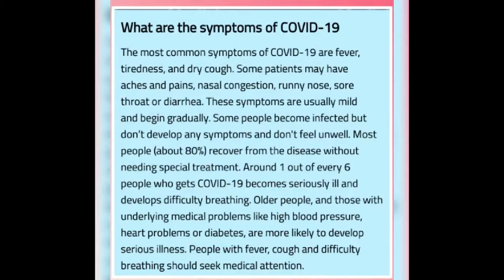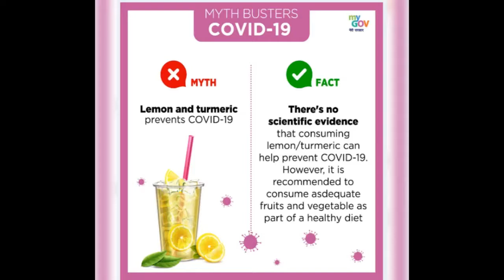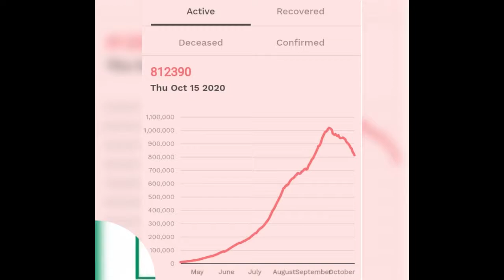Busting Myths about Covid 19.